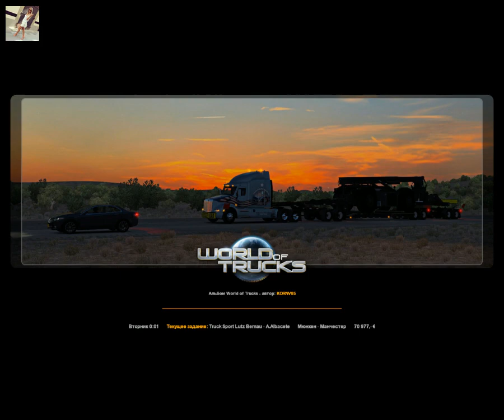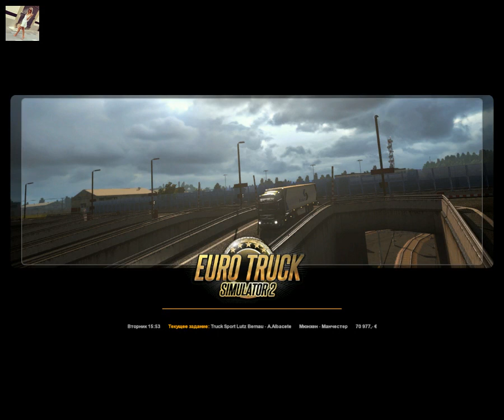91 - Euro Truck Simulator 2 - Ольга Дальнобоищик - FIA ETRC 2019 - 4_10